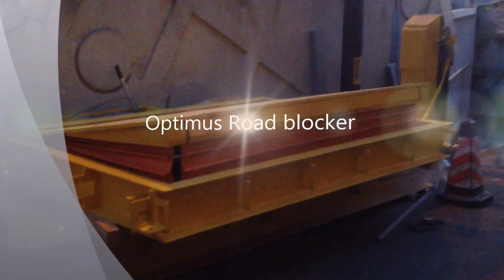Optimus Road blocker - EL-GO TEAM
EL-GO TEAM presents a new road blocker - 'OPTIMUS' ASTM M50 P1 certified (6.8 ton truck traveling at 50 miles per hour) and keeps on working after the crash.